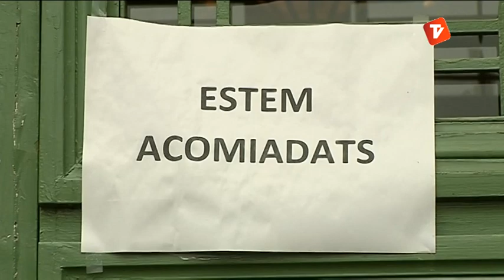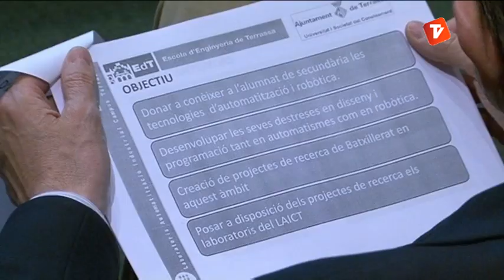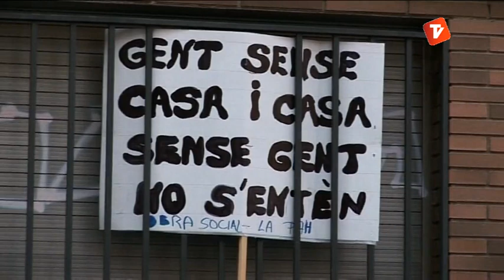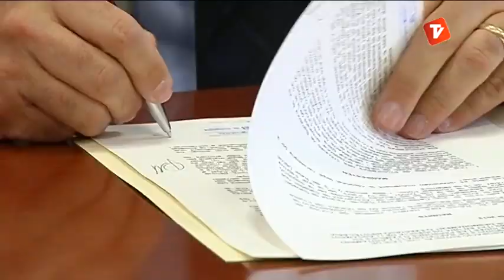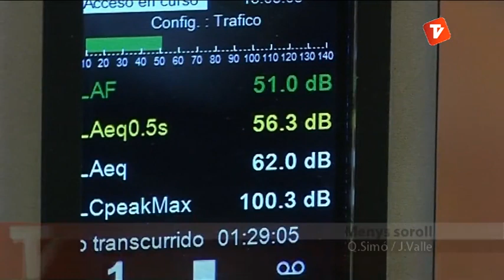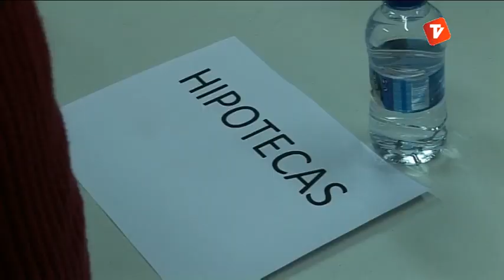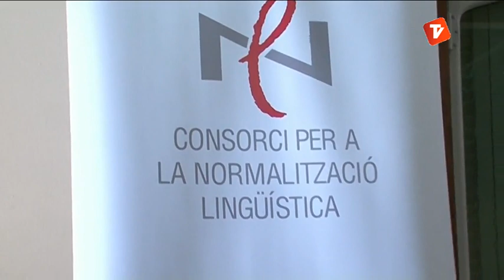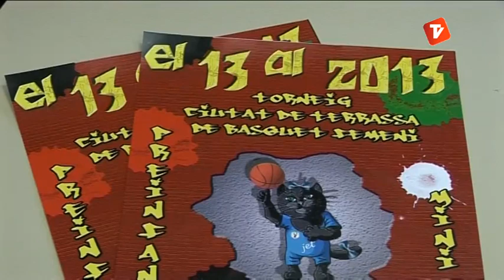Notícies Tarda 25-04-2013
Notícies tarda de Canal Terrassa Vallès d'aquest dijous 25 d'abril de 2013, presentat per Laura Contreras.